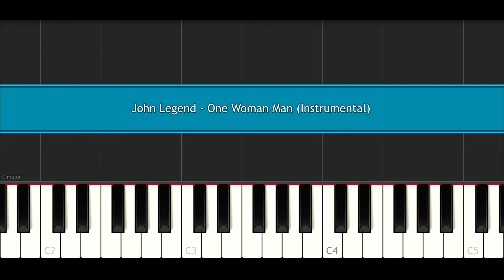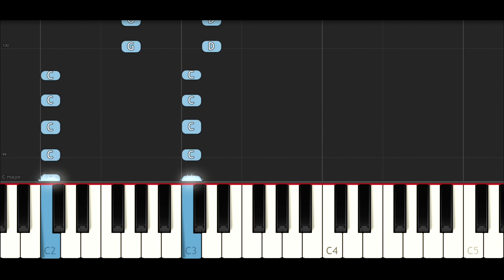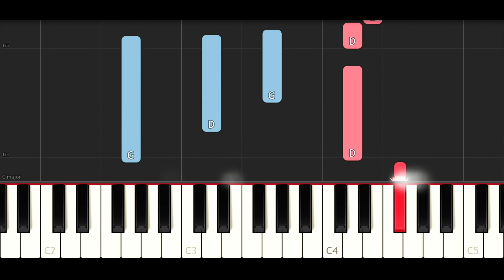John Legend - One Woman Man (Instrumental Piano for Singers and Tutorial)